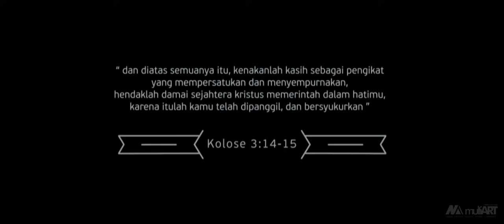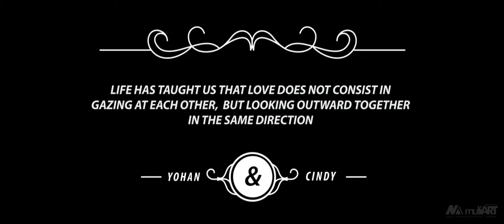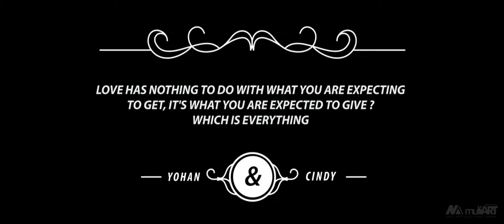the wedding Cindy + Yohan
OPTIMA I PHOTO VIDEO

Videographer : Nurfatah Alkarim & Naedie
Editor : Wahyudin Syukron & Naedie